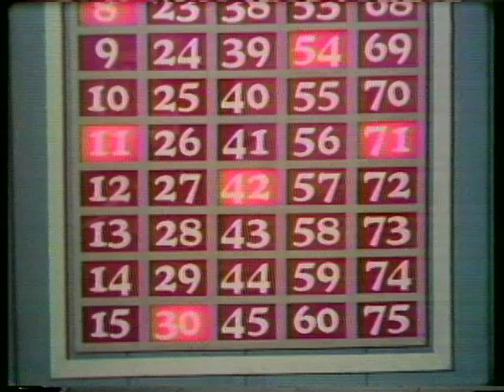Super Bingo game show open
America in color before the "60s" kicked in. Though soon ridiculed I sort of like the old formality of dress.